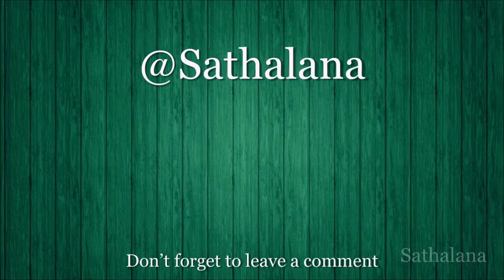Arriva Trains Wales Train going through a station at full speed. (Filmed at Goostrey (GTR)) (UK)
Goostrey railway station serves the village of Goostrey in Cheshire, England. The station is on the Crewe to Manchester Line 10½ miles (16 km) north east of Crewe.
New videos from around the world every day, Sathalana world is a collection of videos I’ve filmed all over the world.
Licencing:
If you want to use my footage for personal or non-profit uses, you are fine to use it in your own project for FREE, although I would like to be notified, via twitter or Email if this is the case.  (@Sathalana)
If you want to use my footage for commercial use, such as for a documentary or for use in your business or on your website, please contact me via email or twitter and I’d be more than happy to discuss that.